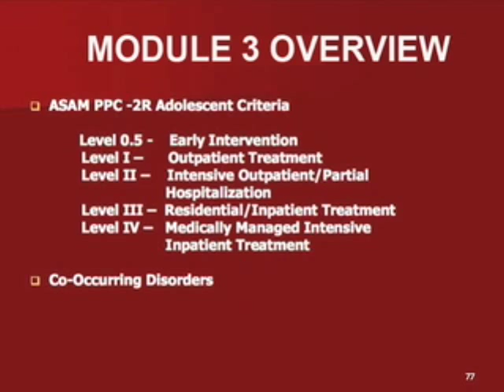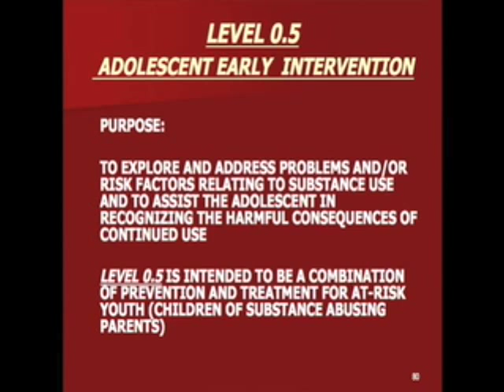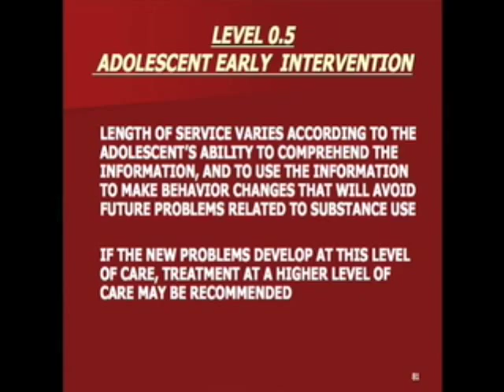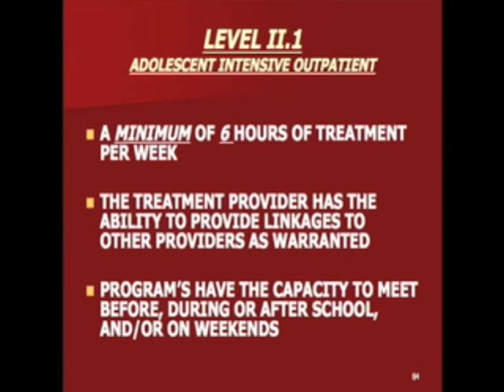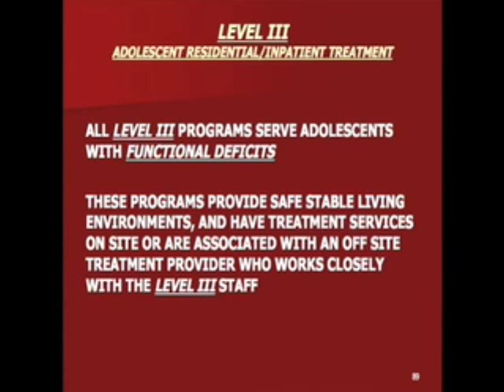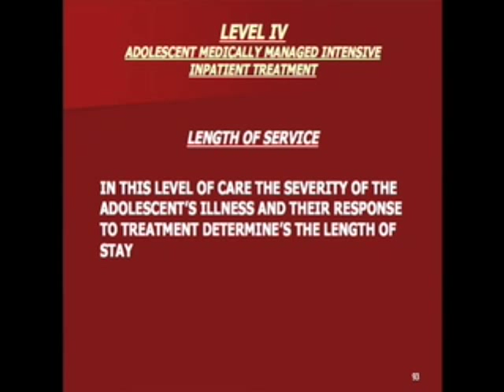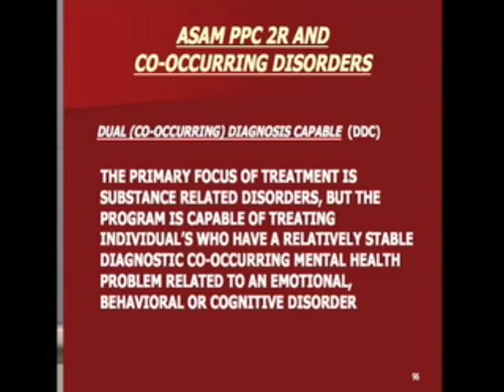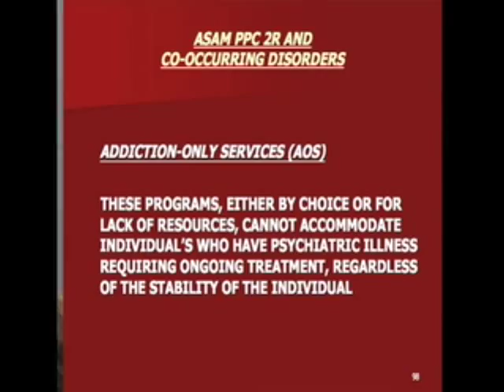ASAM Module 3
Understanding the Basic Concept and Theory of ASAM

American Society of Addiction Medicine

The primary focus of this online training curricula will be to gain a comprehensive understanding of both the five basic levels of care and the criteria dimensions outlined in ASAM PPC-2R in order to provide better treatment strategies and enhanced outcomes for the substance abuser.

This is a 3 hour online training curricula; there are four modules, each consists of a training video with supporting materials. Please print out the supporting materials prior to viewing the training video.